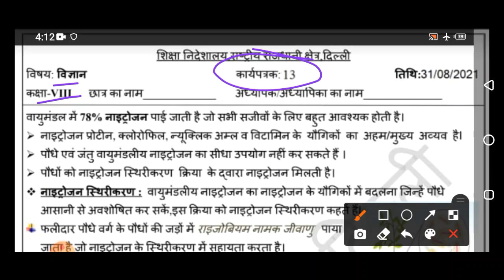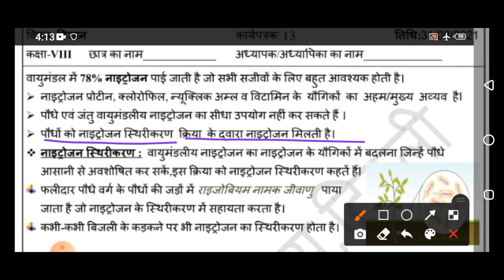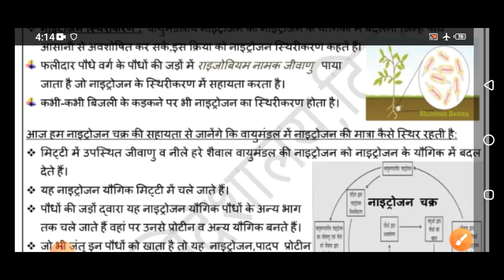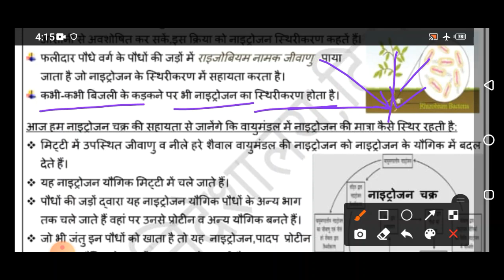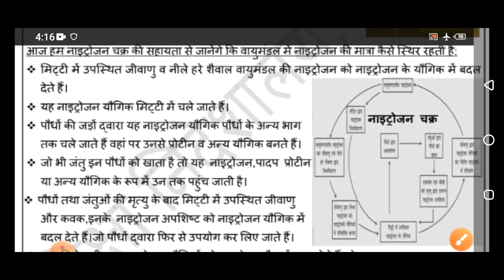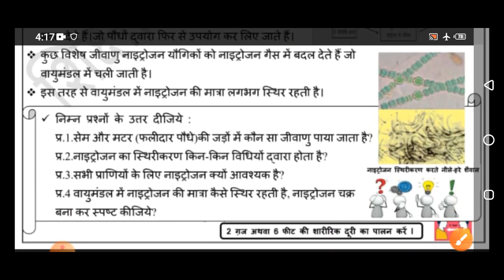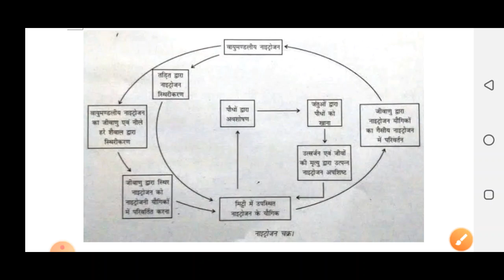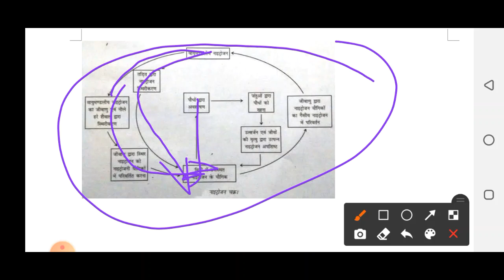Class 8 Science Worksheet 13(31/08/2021) Hindi Medium | Edu Villa Point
DOE Worksheet 13 Solution | Class 8th | 31-August-2021 |Science | CBSE NCERT DELHI
Today's WorkSheet
 DOE worksheet
31 August   Class 8 to 6  Worksheet 13Science me
31 Aug   Class 8 to 6  Worksheet 13Science me
31 August  Class 8 Worksheet 13
31 August   Class 8 Worksheet 13
31 August  Class 8 Worksheet 13

Sciences Worksheet 13Class 8(31/06/2021) Hindi Medium/Class 8 Sciences Worksheet13/ worksheet Sciences6 Class8
Science Worksheet 13Class 8 (31/06/2021)/ Class 8 worksheet  Science 6/ Science Worksheet13hondi Worksheet13Class8(31/06/2021)Hindi Medium/ worksheet Science6 Class8/Class8 Science workshet6